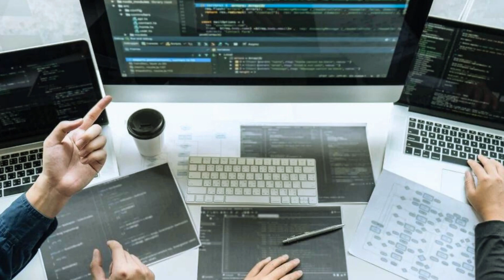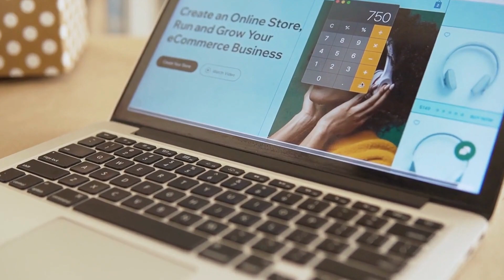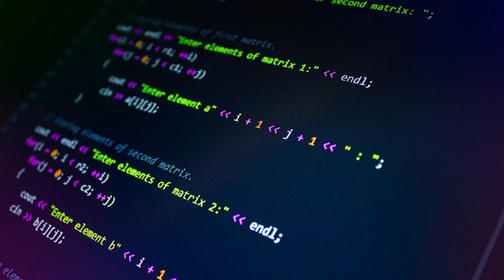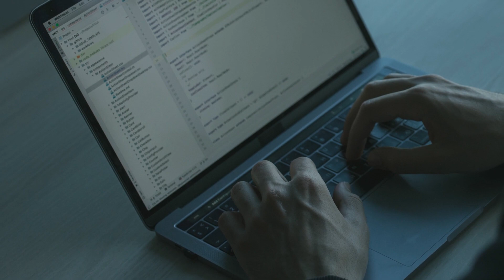¿Que es la PROGRAMACIÓN EXTREMA?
En este vídeo, exploramos en profundidad la Programación Extrema (XP), una metodología ágil revolucionaria que mejora la forma en que se desarrolla el software. Descubre cómo la Programación Extrema promueve la entrega rápida, la colaboración efectiva y la calidad excepcional en el desarrollo de software.

AtWeb.